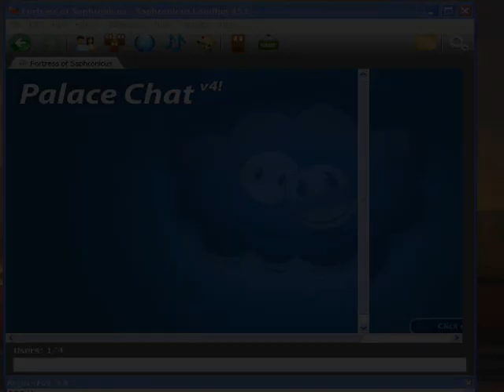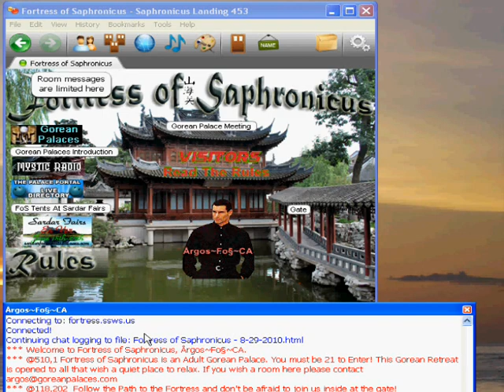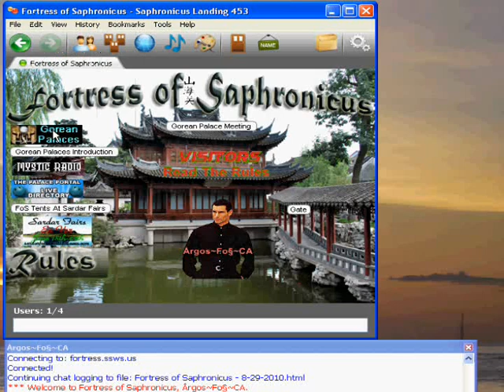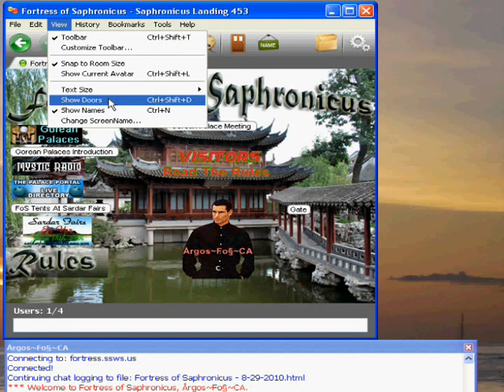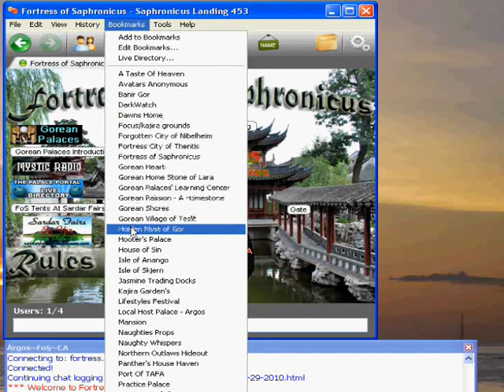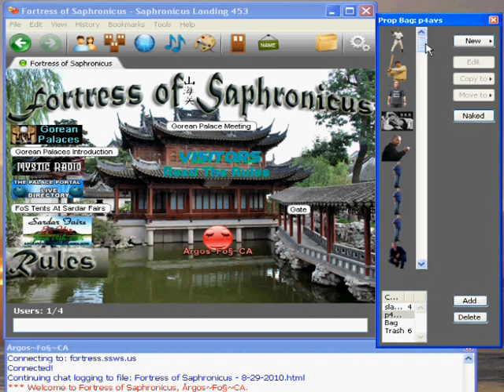P4 Chat - Entering Palace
This video tutorial is brought to you by Gorean Palaces and is free to use and link to by anyone wishing to market Palace and Palace Chat, a 100% Free Chat service